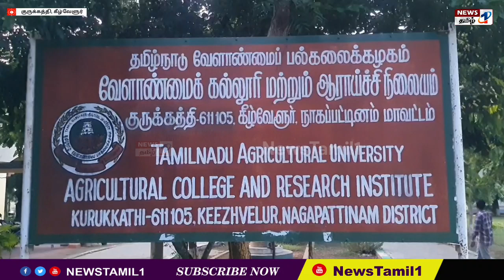ஒவ்வொரு பிறந்த நாளிலும் ஒரு மரம் நட வேண்டும்: உலக சுற்றுசூழல் தின விழாவில் உறுதிமொழி மாணவர்கள்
நாகப்பட்டினம் மாவட்டம் கீழ்வேளூர் அடுத்த குருக்கத்தியில் அரசு வேளாண்மை கல்லூரி மற்றும் ஆராய்ச்சி நிலையம் செயல்பட்டு வருகிறது. இக்கல்லூரியில் ஜூன் 5 உலக சுற்று சூழல் தினத்தை முன்னிட்டு கல்லூரி மற்றும் ஜிண்டால் குடிநீர் உட்கட்டமைப்பு குழுமத்தின் சார்பில் சுற்றுசூழல் விழிப்புணர்வு நிகழ்ச்சி நடைப்பெற்றது.